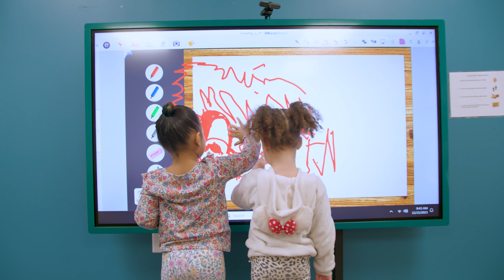CSC Making a Difference - Ann Lynn Smith